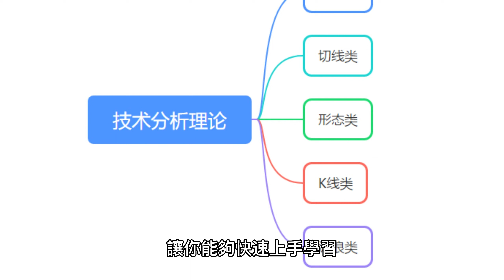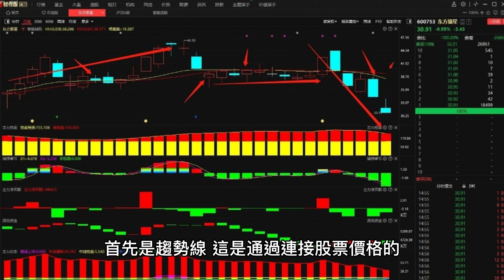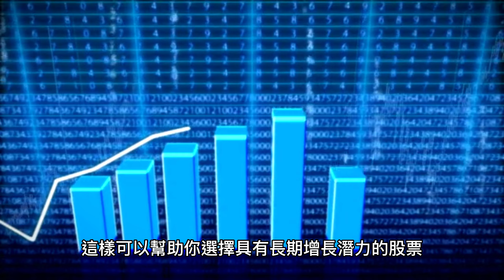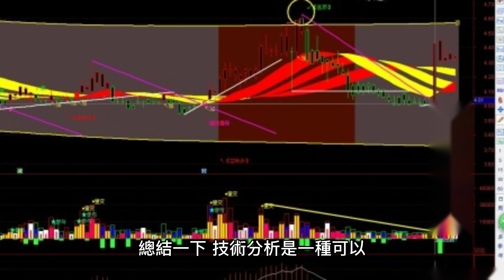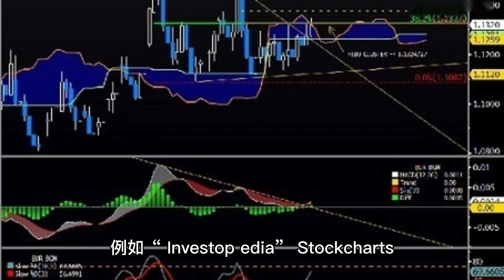溫故知新 從零開始學習技術分析，簡單易懂的股票市場預測方法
本影片介紹了股票投資中的技術分析方法。通過分析股票價格圖表和技術指標等信息，可以預測股票的走勢和市場趨勢的方向，幫助投資者做出更好的投資決策。本影片針對技術分析的基本原理、應用方法以及相關風險進行詳細講解，對於股票投資初學者和投資者也有一定的參考價值。